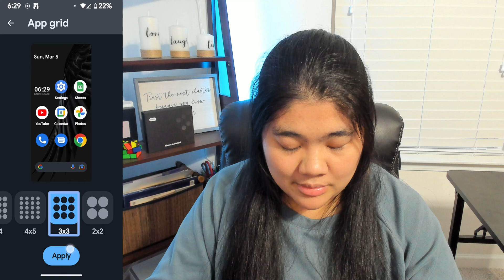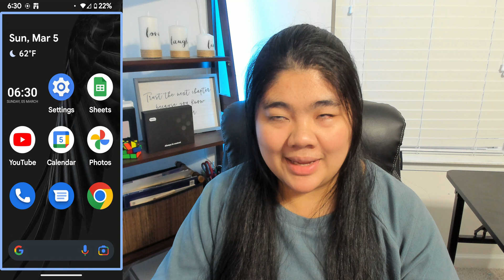Make the Home Screen icons LARGER for Low Vision on Pixel Launcher | QAT Episode 10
Here's how you can make your pixel launcher easier to see for low vision. This is a great way to make the icons really stand out and can be very helpful for people who are seniors, kids, and could be useful to anyone!

Though it's discontinued, you can still check out the archive of videos from Live Accessible!